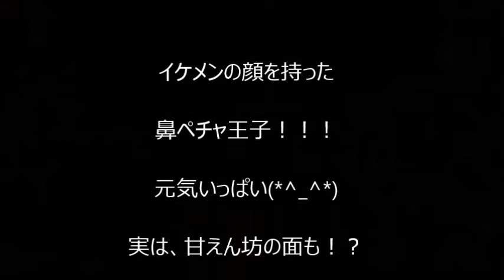春日井西店 ボストン・テリア 1206710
2019/07/18撮影
すっごくスタイルが良くて
イケメンなお顔立ちの子です☆
すっごく元気で活発な子(*^_^*)
かまってちゃんで、かまってあげると
すぐ懐きます！！！